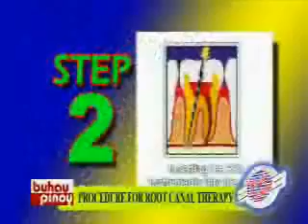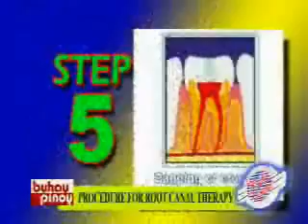RCT - Dental Philippines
White House Dental Optical Clinic Philippines